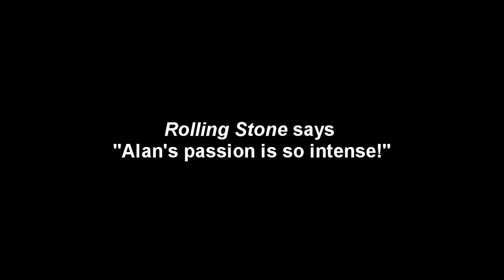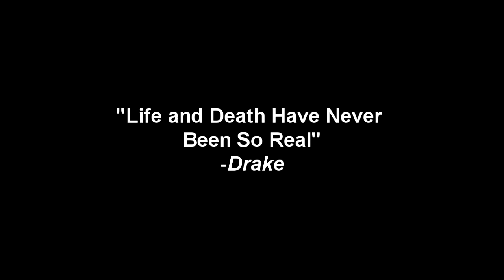EQUUS- Official Trailer (2016)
EQQUS TRAILER IS TRULEY EMOTIONAL